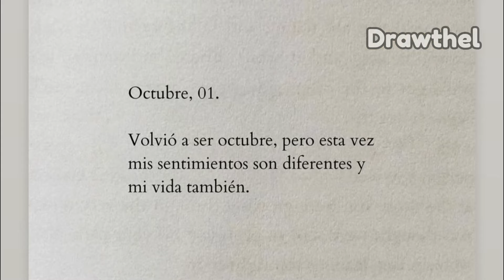YESS SKABECHE HABLA DE LO QUE SUFRIO EN EL HOSPITAL Y FUE MUCHO PEOR DE LO QUE PENSAMOS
YESS SKABECHE HABLA DE LO QUE LE HICIERON Y FUE MUCHO PEOR DE LO QUE PENSAMOS